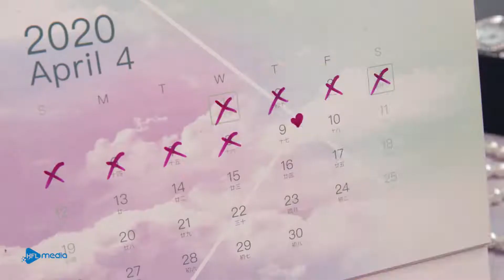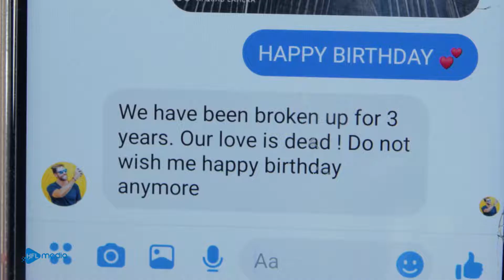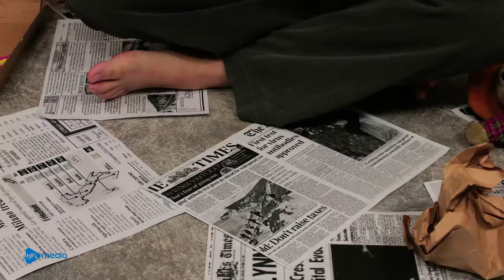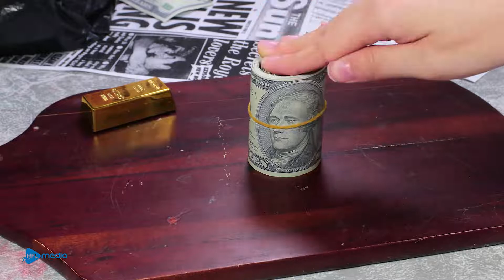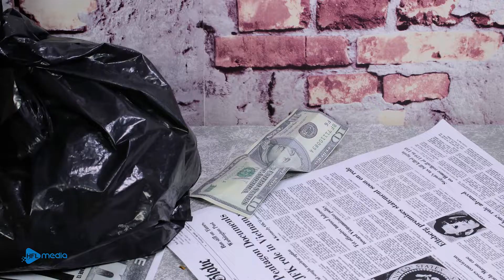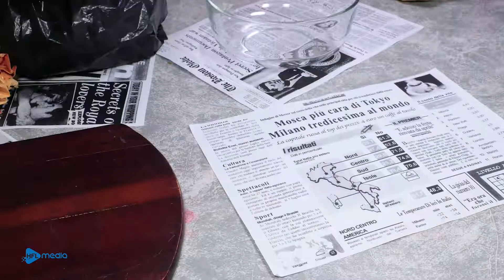मनी केक बनाना - स्टॉप मोशन कुकिंग और ASMR 4K